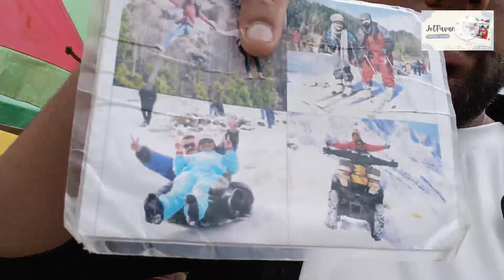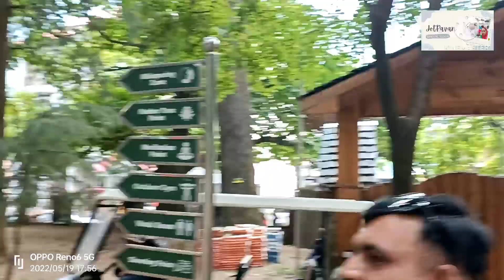ਆਜੋ ਤੁਹਾਨੂੰ ਜਿਸਪਾ ਅਤੇ ਮਨਾਲੀ ਦੀ ਸੈਰ ਕਰਵਾਈਏ || traveling vlog